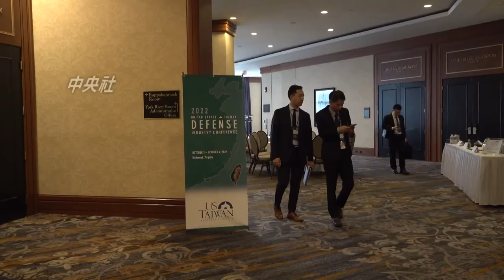Analysis: How U.S.-Taiwan Military Exchanges Enhance Asia's Security | TaiwanPlus News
📹Reporters: Damon Lin/Jaime Ocon

TaiwanPlus speaks to Blake Herzinger, a security expert at the American Enterprise Institute based in Singapore, on the significance of U.S.-Taiwan military exchanges.